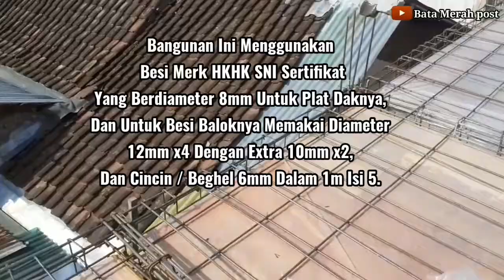Detail penataan besi plus extra kuda kuda dak lantai 2 memakai besi 8 SNI sertifikat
Pemasangan besi plat kuda kuda
Beda tukang beda cara
Cara pasang besi dak lantai dua part 2
Penataan besi plat dak lantai 2
Cara pasang besi plat extra kuda kuda
Tutorial pasang besi untuk lantai dak atas
Struktur bangunan
Balok dak kuda kuda
Pengecoran dak lantai dua
Cara dan pasang
Renovasi rumah
Properti
Interior rumah
Eksterior rumah
Ornamen rumah
Tutorial bangunan
Tukang bangunan
Kuli bangunan
Tukang serba bisa
Tukang jadi jadian
Channel tukang bangunan
Gudangnya tutorial bangunan
Bata merah post

Di vedio kali ini channel @Bata merah post membagikan vedio episode 2 dari vedio penataan besi plat dak lantai dua
Terima kasih.